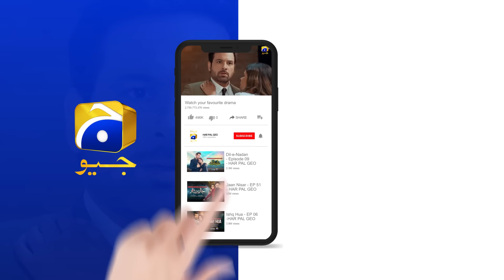Jaan Nisar Episode 63 Teaser - 18th October 2024 - Har Pal Geo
7th Sky Entertainment’s mega project, Jaan Nisar, is the most awaited drama serial of the year.
The highly anticipated project marks the return of the successful on-screen couple of Danish Taimoor and Hiba Bukhari in an unforgettable love story that will steal your heart.

Nosherwan Ghaznavi, a wealthy young man, faces a pivotal moment in his life after his brother's death. This tragedy burdens Nosherwan Ghaznavi with numerous responsibilities, which he reluctantly accepts, only to find them later proving detrimental. However, his life takes a transformative turn upon meeting Dua, falling in love with her at first sight, but it places him at a critical juncture with his responsibilities.

Dua, a beautiful girl from a humble background, is raised by her parents alongside her two sisters. Despite her innocence, fate subjects Dua to a string of misfortunes before encountering Nosherwan Ghaznavi. However, their meeting completely changes their lives.

Will Nowsherwan Ghaznavi find love? What challenges will he face in balancing his duties and his love for Dua? Will his responsibilities jeopardize his love for Dua? What past events have shaped Dua's life, and will they resurface to trouble her? Will Dua return Nowsherwan
Ghaznavi’s love?

7th Sky Entertainment Presentation
Producers: Abdullah Kadwani & Asad Qureshi
Director: Mohsin Mirza
Writer: Rehana Aftab